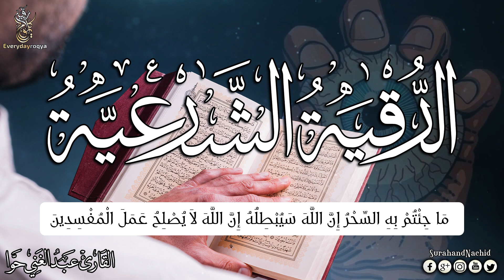الرقية الشرعية جديد بصوت القارئ | عبد الغني حوا | Al Ruqyah Al Shariah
8 HOURS POWERFUL AL QURAN RUQYAH SHARIAH FULL TO REMOVE JINN LIVING IN NOSE, HEAD, NECK, SHOULDER AND CLEAN YOUR BODY AND HOUSE.
ناک، سر، گردن، کندھے میں رہنے والے جنوں کو نیست و نابود کرنے اور اپنے جسم اور گھر کو صاف کرنے کے لیے رقیہ
رقية لتدمير الجن الذي يعيش في الأنف والرأس والرقبة والكتف وتنظيف جسدك ومنزلك
Ruqi-Reciter: Mufti Muhammad Israfil Rashidi

سورة البقرة
quran
al mulk
quran tilawat
al waqiah
ــــــــــــــــــــــــــــــ­ــــــــــــــــــــــــــــــ­ـــــــــــــــــــ

ــــــــــــــــــــــــــــــ­ــــــــــــــــــــــــــــــ­ـــــــــــــــــــ
شروط الرقية الشرعية
1- أن تكون الرقية بكلام الله وصفاته .
2- أن تكون الرقية بالغة العربية أو بما يفهم معناها من غيرها .
3- أن لا يعتقد الراقي أن الرقية تؤثر بذاتها بل بذات الله سبحانه وتعالى .

❶ اليوتيوب     : @eveyday ruqyah
❶ اليوتيوب     : @surahandnachid
❷ الفيسبوك    : @surahandnachid
❸ الانستقرام  : @surahandnachid
❹ تويتر        : @surahandnachid
❺ بنترست     : @surahandnachid